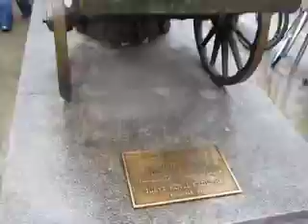Jay Brannan - Dublin, IE - Jay & Molly Malone, together at last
thanks everyone for coming to the show in dublin, i had so much fun

special thanks to Adam Matthews, Justin Bond, & Our Lady J for joining -- and of course to POD & Crawdaddy for having me!